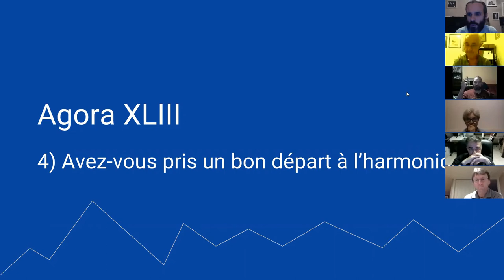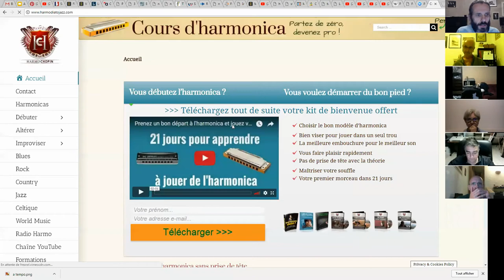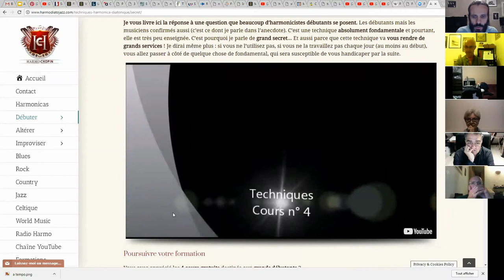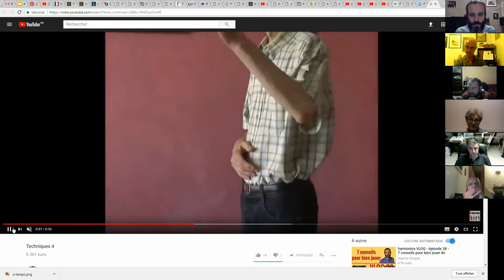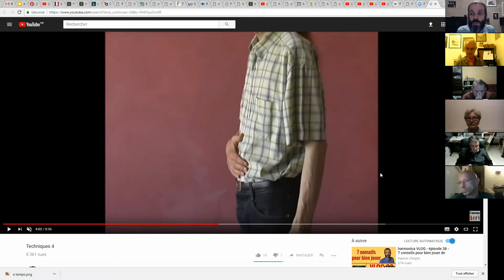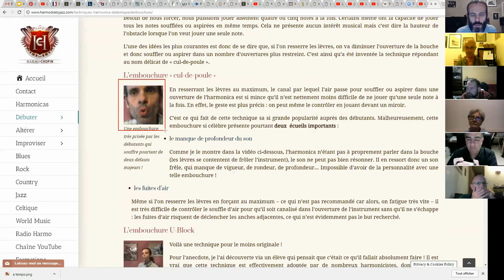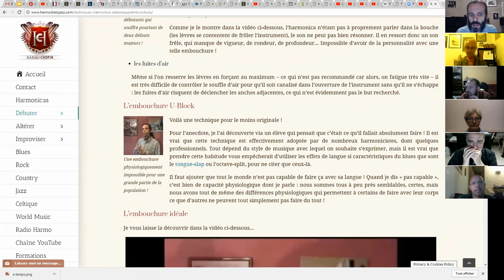harmonica - Agora XLIII - 6/9 - Avez-vous pris un bon départ à l'harmonica ?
1. Apprenez à jouer votre tout premier morceau à l'harmonica en moins de 30 jours, même si vous n'avez jamais fait de musique de votre vie

3. Maîtriser les 20 notes naturelles grâce au Cercle des Marins d'Eau Douce

8. Devenir harmoniciste de blues grâce au Clan des Bluesmen

9. Devenir harmoniciste de country grâce à la Cabine des Cow-Boys

10. Devenir harmoniciste de jazz grâce à la Cale des Jazzmen

11. Devenir harmoniciste de musique celtique grâce à la Timonerie des Celtes

12. Accéder à toutes les formations en illimité en devenant Compagnon de L’Émeraude

2. Likez la page Facebook de l'école d'harmonica